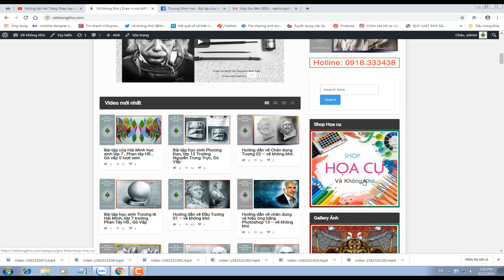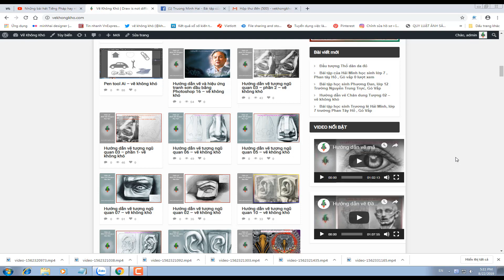Hướng dẫn vẽ Tóc Anime 02 - vẽ không khó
Video do Minh hải Designer thực hiện .
 Hãy xem phương pháp tập luyện trong phần giới thiệu
Nhớ ghi rõ *Họ Tên - năm sinh - Nơi ở*
LƯU Ý: Chỉ hổ trợ các học viên bắt đầu từ căn bản
Mr Trương minh hải
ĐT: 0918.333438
Zalo + Viber
Địa chỉ: 440/13/272 Thống Nhất,  Phường 16 Quận Gò vấp, TP HCM
Cảm ơn các bạn ghé thăm